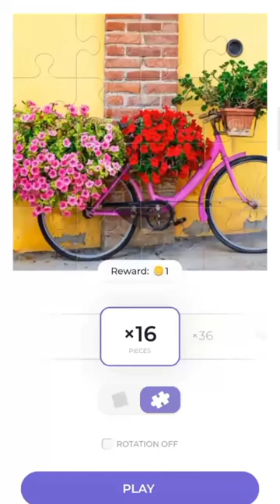Bike jigsaw puzzle with flower decoration